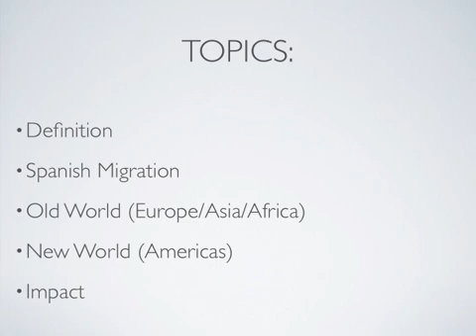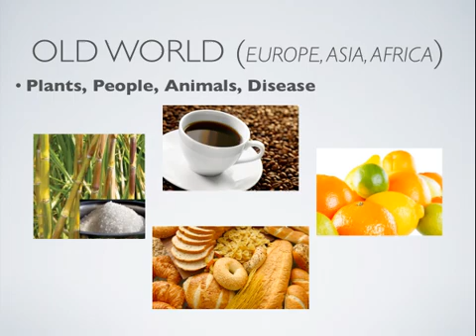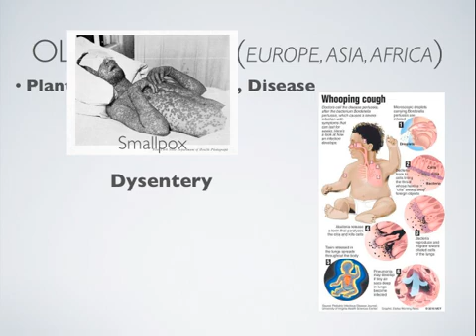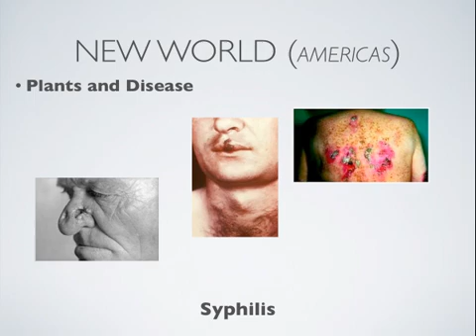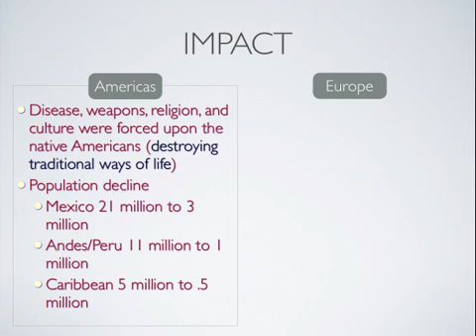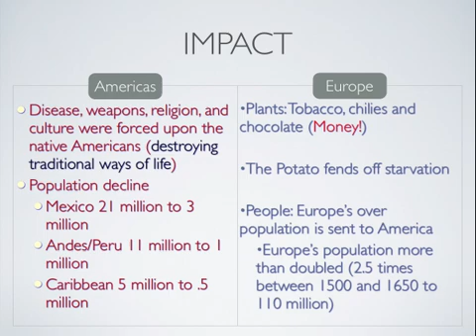Columbian Exchange.mp4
Biological exchange between the old and new worlds.

Table of Contents:

00:00 - Columbian Exchange
00:05 - Cornell Notes
00:11 - Topics:
00:30 - Definition
00:48 - Spanish Migration
01:11 - Double-click to edit
01:29 - Double-click to edit
01:38 - Old World (Europe, Asia, Africa)
01:56 - Old World (Europe, Asia, Africa)
02:09 - Old World (Europe, Asia, Africa)
02:27 - Old World (Europe, Asia, Africa)
02:50 - New World (Americas)
03:11 - New World (Americas)
03:41 - impact
05:50 - Double-click to edit